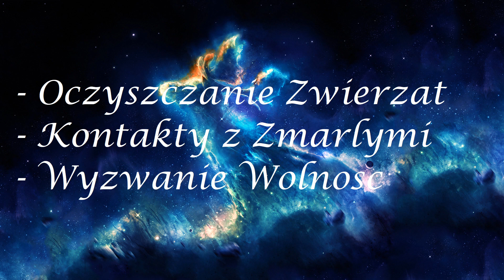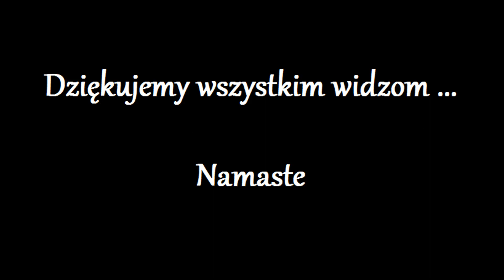Uwolnienie Duszy z kola Reinkarnacji 870.0